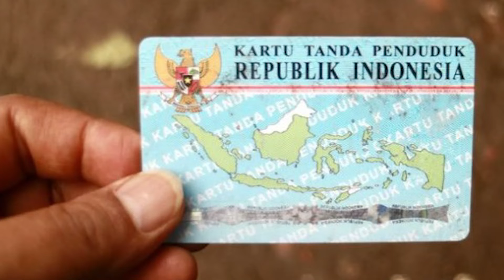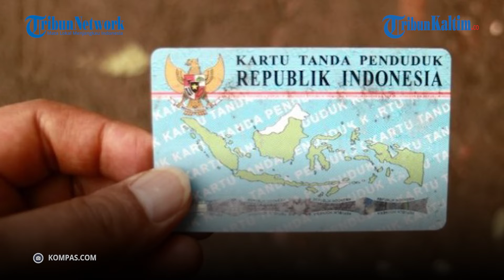Kabar Terbaru Aturan Nama di KTP, Tanpa Gelar Akademik & Keagamaan, Maksimal 60 Kata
Berikut ini aturan baru pembuatan nama di Kartu Tanda Penduduk Elektronik atau e-KTP.

Dilansir dari Tribunnews.com, Kementerian Dalam Negeri ( Kemendagri) diketahui telah menerbitkan aturan terbaru soal penulisan nama dokumen kependudukan.

Aturan tersebut tertuang dalam Peraturan Menteri Dalam Negeri atau Permendagri Nomor 73 Tahun 2022 tentang Pencatatan Nama pada Dokumen Kependudukan, yang tandatangani oleh Menteri Dalam Negeri (Mendagri) Tito Karnavian.

Permendagri tersebut berlaku mulai 21 April 2022 yang lalu.

Editor: Rio